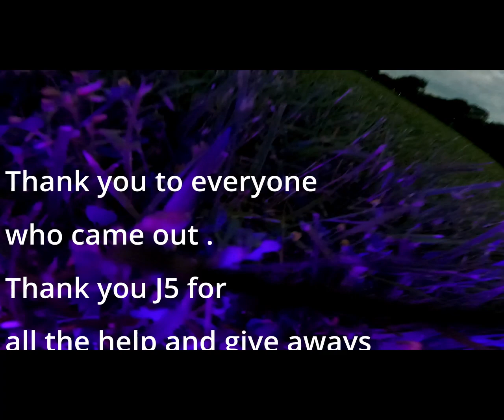FLYBQ 3 point 0